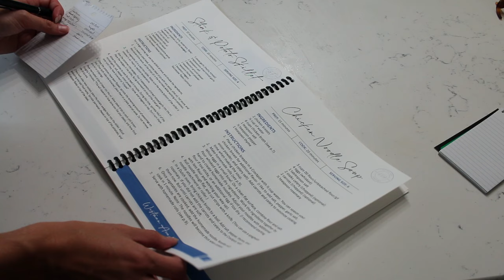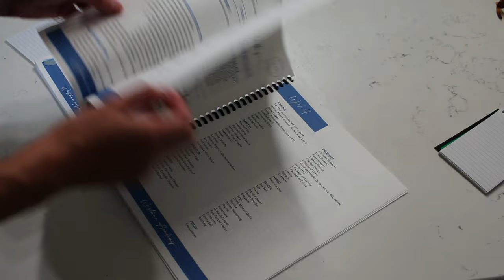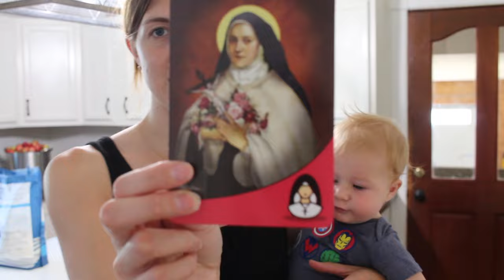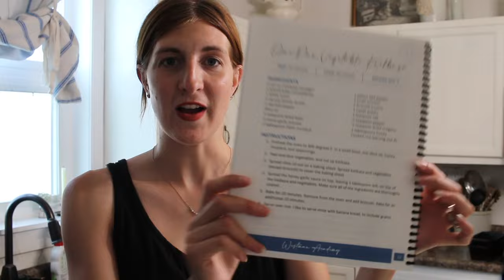Stop Idleness in Homemaking I Traditional Homemaker Day in the Life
Homemaking is a beautiful way of life, crafted by the Father, and administered to us through the Spirit. I am so glad you joined me today, for a day of Christian homemaking. Scripture reminds us, that there is NO ROOM for idleness in our Christian faith. If you struggle with laziness or lack of motivation, if this is your cross, then be encouraged that Jesus calls us to pick up our cross and follow Him. We follow Him, fully knowing that we can never carry the weight of our cross, but have complete faith that He will carry the heavy burden with us. My prayer for you, is that this video will serve as a reminder and motivator to get up, push through, and act and serve like Jesus. I pray that the Holy Spirit speaks to you through my words, and the Scripture choices that were laid on my heart. I pray that your homemaking can become a beautiful act and service for our Lord. With His help, you can find the strength and passion you need to get all things done! I appreciate all of your support, and can't wait to connect with you in the comments! -Kelsey